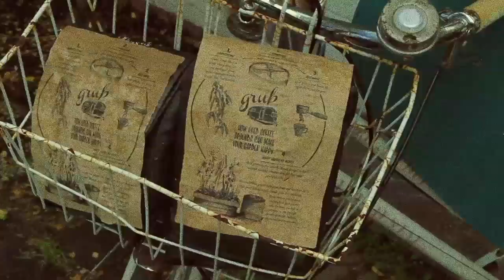Grub Food Van | Melbourne Cafe Culture Vol. 4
Now for our 4th Cafe!
Lovely tucked in the inner suburbs of Melbourne (Fitzroy).
It has a nice 70s suburban feel to the place, easy going atmosphere and great FOOD!
You should just check it out for the sake of it cause it has some real funky interior furnitures!